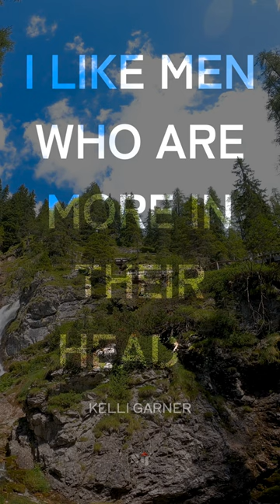🪓 I like men who are more in their heads. - Kelli Garner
🚀 Famous quote of Kelli Garner 🚀